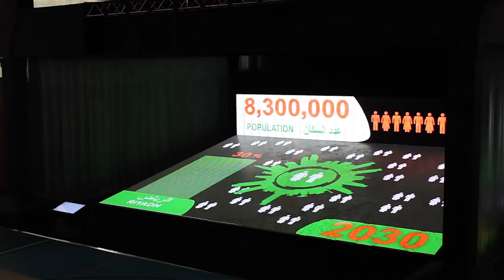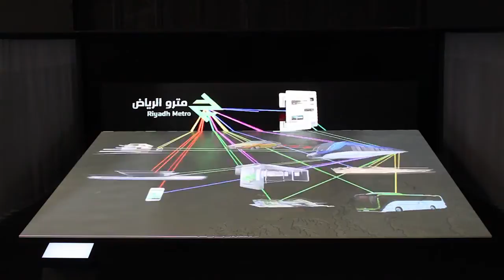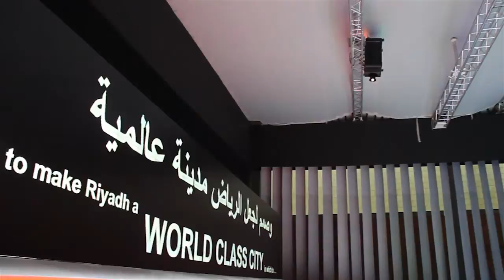Riyadh Metro Display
Relocated to a new home, and featuring a new english voiceover with new content specifically tailored for end user information this edit includes supers to explain the technology used and emphasise the scope of the project Modelcraft has succesfully completed for the ArRiyadh Development Authority